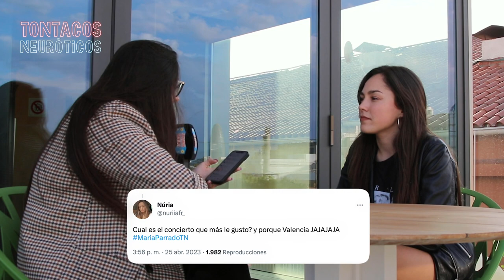🎤 ENTREVISTA a la CANTANTE MARÍA PARRADO 🎤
¡Bona tarda i bona hora TontacosNeuróticos !

El pasado mes de abril, pudimos estar charlando de nuevo con la artista María Parrado, que nos presentaba su último single Qué Tiene Madrid, y aquí os traemos la entrevista que la hicimos esa misma semana.

Agradecimientos al equipo de DhDRecords, a David Pinero de la compañía, y al Hotel REC Barcelona que es donde hicimos la entrevista.

Así que dadle al play, escuchad, dejadnos algún comentario, y, sobre todo, disfrutarla!

Si queréis comentar la entrevista por las redes, utilizad el hashtag

Redactora/Entrevistadora: Mar (@maar_font en instagram)
Cámara y Edición: Silvana (@dreamedshots en instagram)